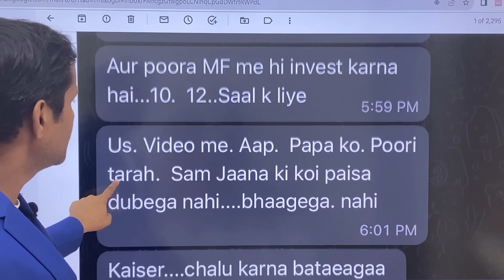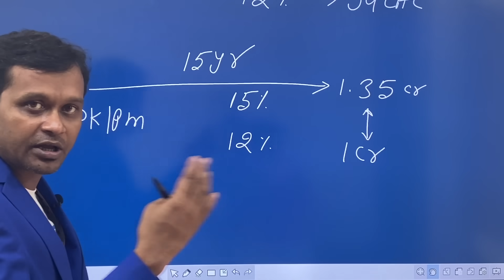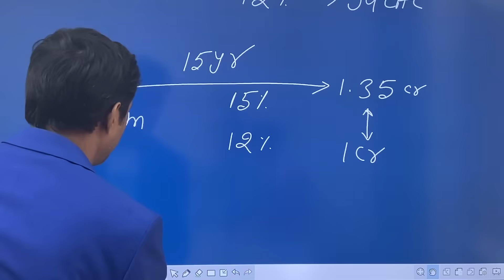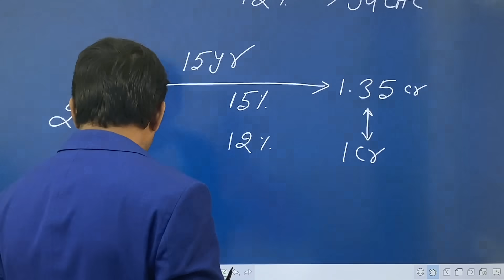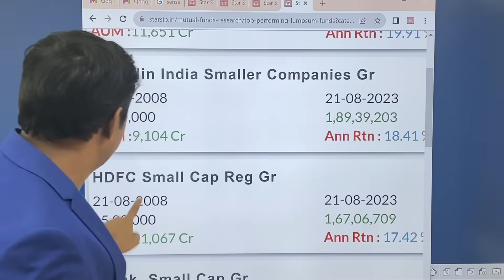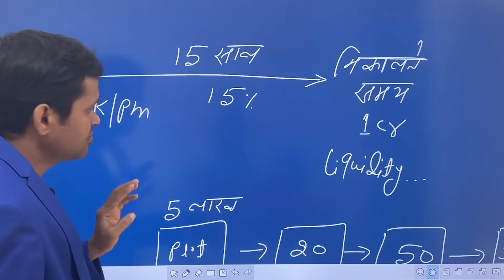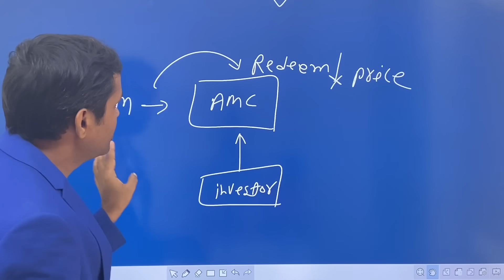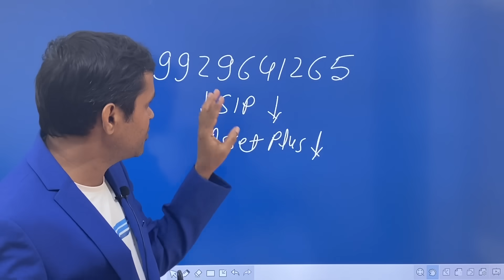17 लाख FD में है , 4 साल के बेटे के (FUTURE) के लिये better INVESTMENT क्या होगा?